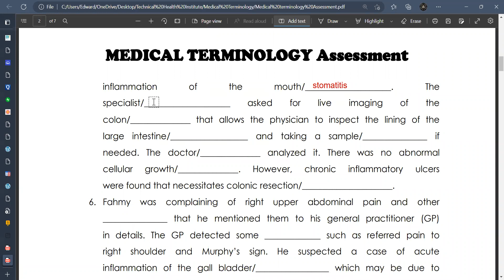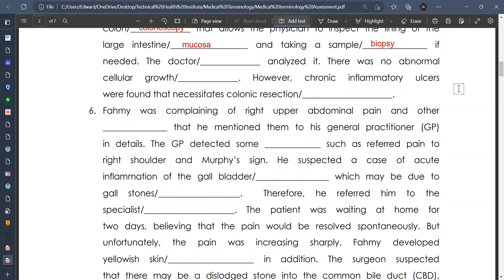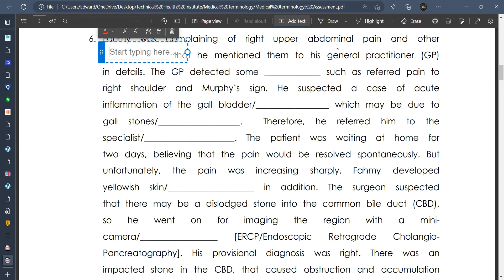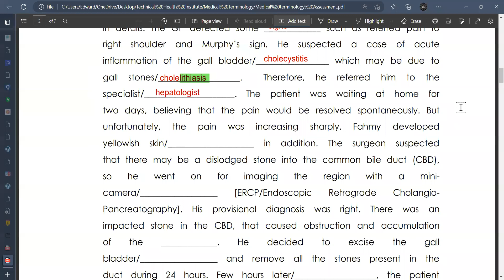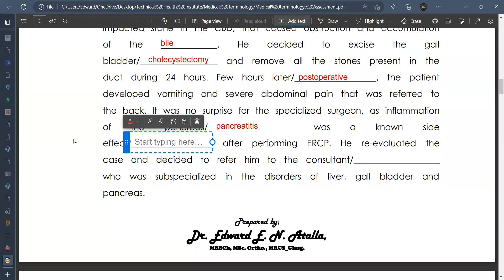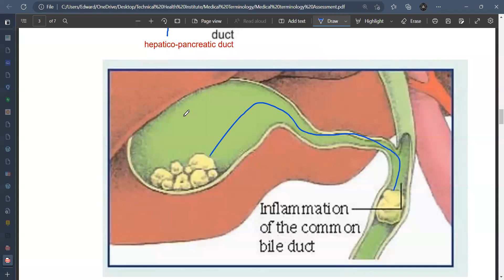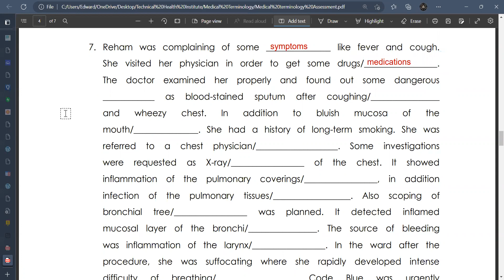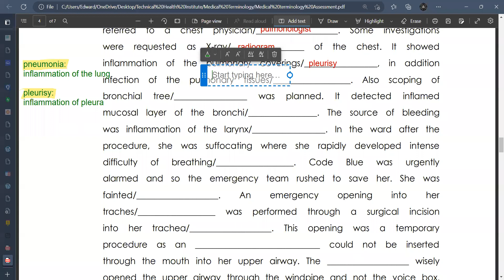Medical Terminology Assessment 2